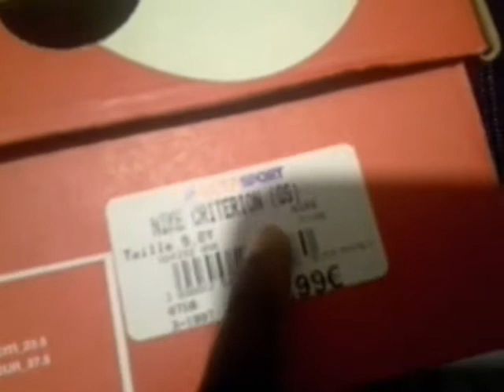Ma nouvelle chaussure